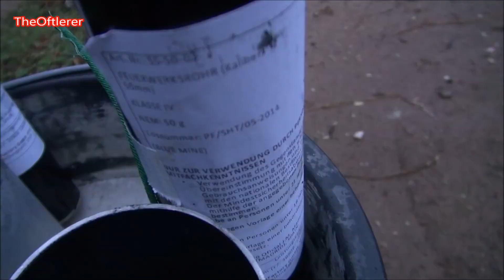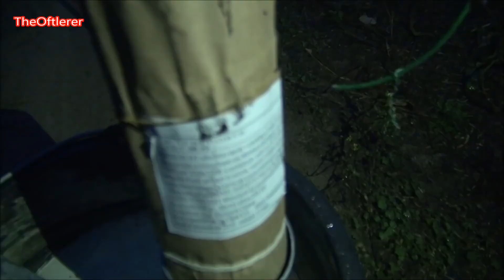MEGA FIREWORK COMPILATION | XXL Firecracker | TheOftler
▼More▼
*✘Mein Equipment: